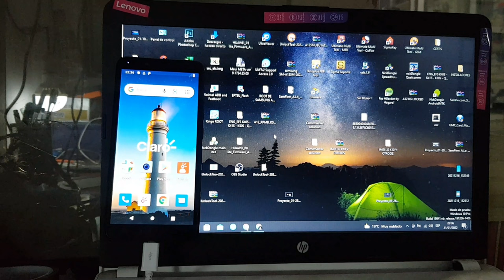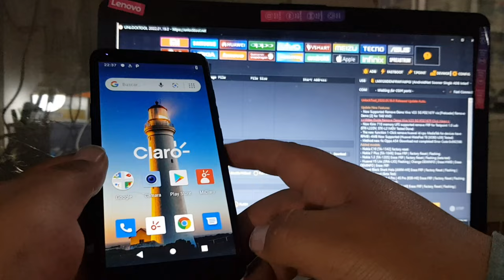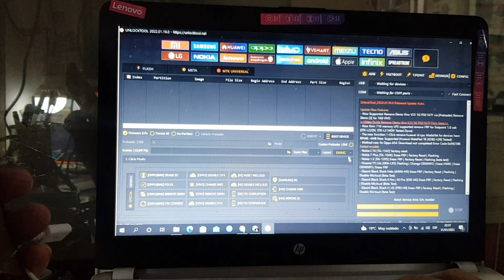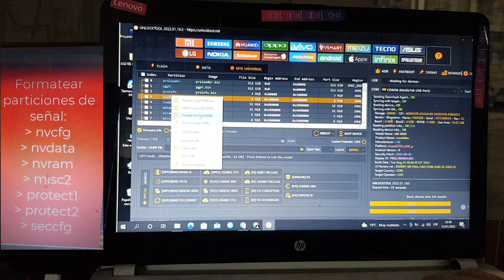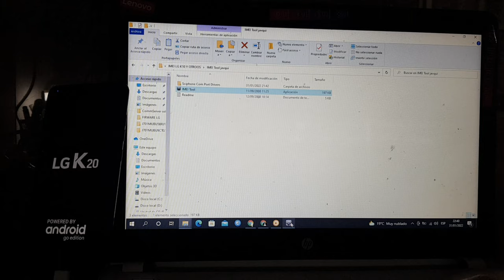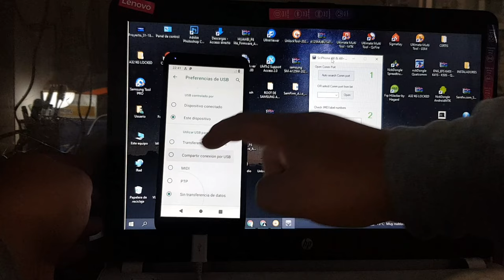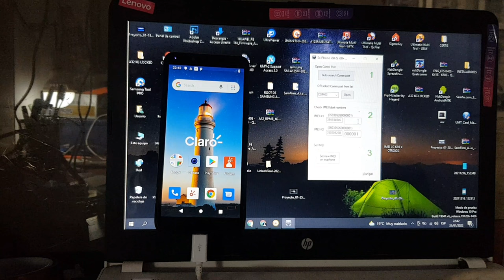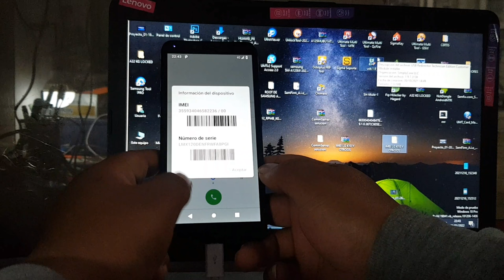Repair Imei LG k20 LM-X120HM Con Hayuda de UnlockTool sin Creditos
los archivos